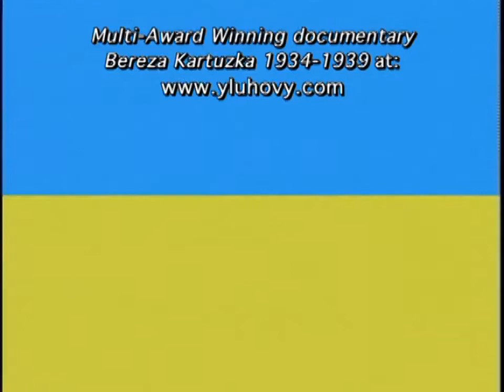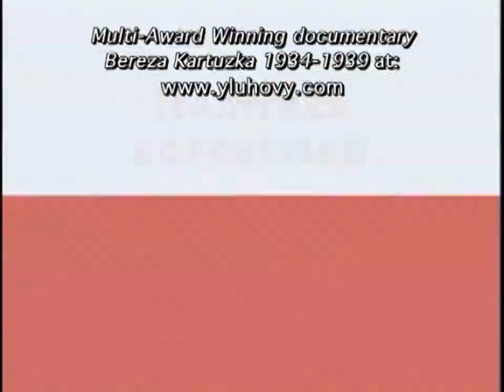Bereza Kartuzka Promo 1 Ukrainian version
Bereza Kartuzka 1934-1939 Promo 1 Ukrainian version
Ukrainian-Polish relations in the 1920's and 30's in Western Ukraine
Multi-Award winning documentary.  Get to know Ukrainian history.